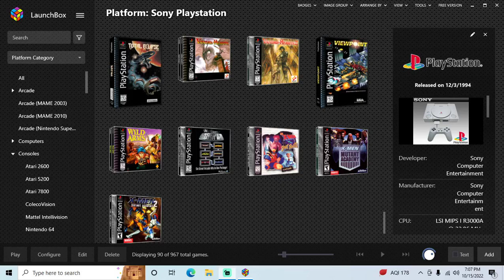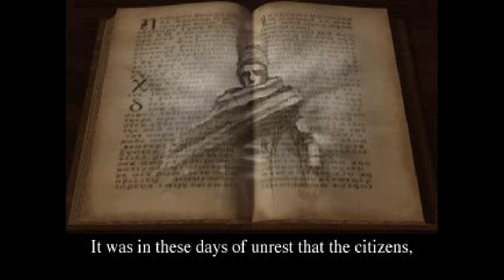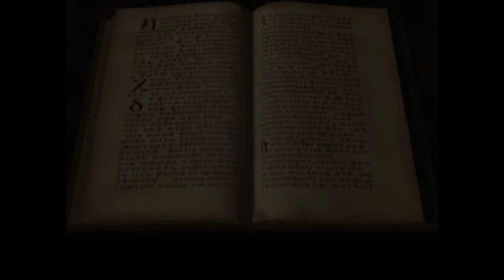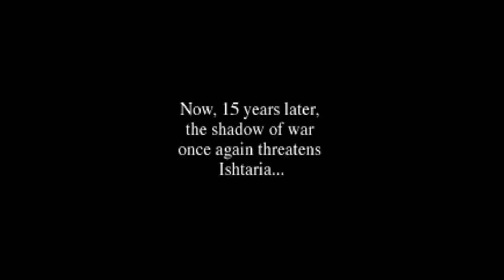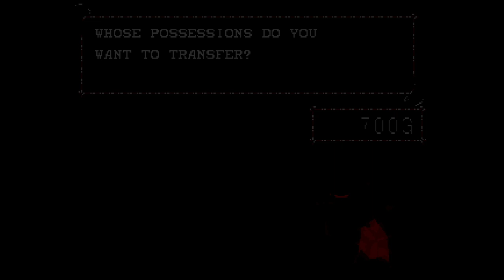Vandal Hearts - PS1 playthrough part 1 (recorded 2022-10-15)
During this part I started a new file and played until I cleared Sand Dunes of Sea and the first Trial of Toroah, reaching Chapter 1 Section 5.